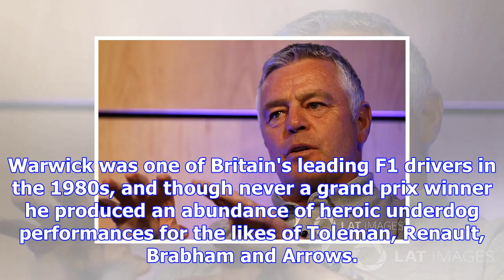Autosport awards: warwick honoured with gregor grant award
The award was presented for Warwick's work with young British drivers. He has been integral to the M...